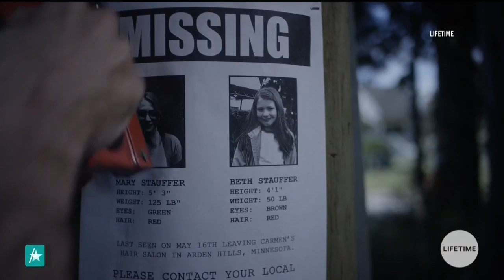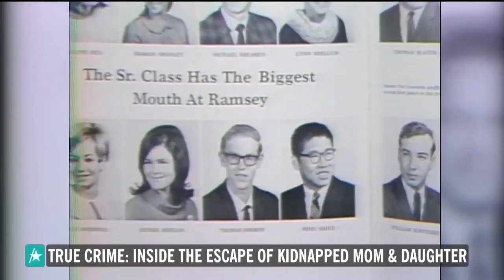All Access: Mary and Beth Stauffer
The real-life Mary and Beth Stauffer discuss their traumatic experiences seen in "Abducted: The Mary Stauffer Story"